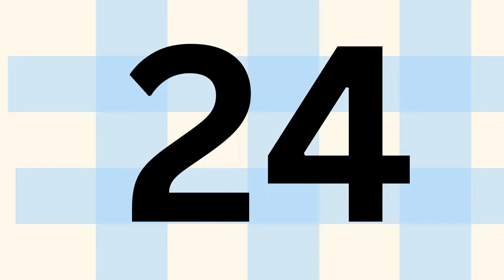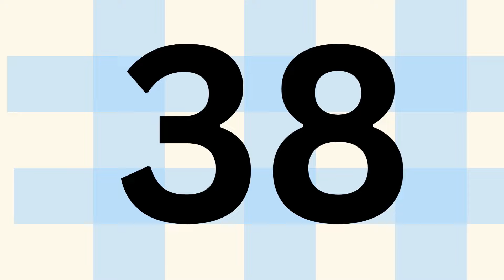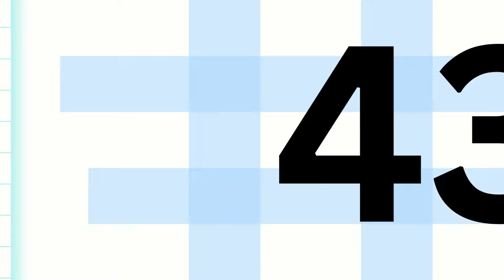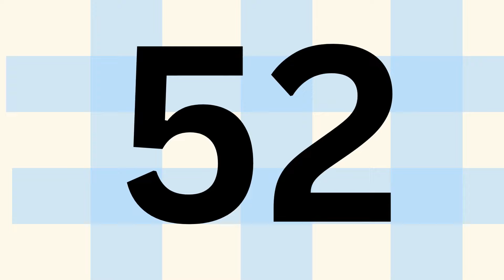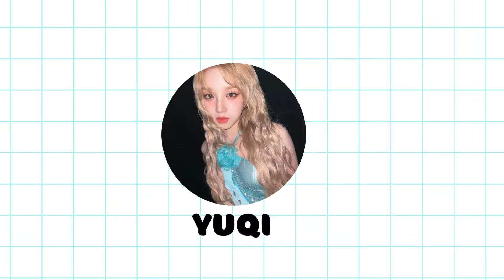NAME 75 KPOP IDOLS IN JUST 1 SECOND | K-pop GAMES | GUESS the Kpop idols | KPOP QUIZ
CAN YOU NAME 80 KPOP IDOLS IN 1 SECOND | K-pop GAMES | Name the Kpop idols | KPOP QUIZ | KPOP  QUIZ

Hello everyone! I am Sciencology ! here presents  the. new kpop games of guess in kpop idols in 2  seconds. it is very intersting kpop quiz just see yourself how many kpop idols do you know and name them.

kpop guess

guess the kpop male idols

name the kpop idols

kpop games

kpop quizzes

kpop quiz

kpop game

k-pop games

guess the kpop idol kpop games

how many kpop idols do you know

guess the kpop idols kpop quiz

guess the kpop idols in 3 seconds

guess the kpop idols in 2 seconds

guess the kpop idols in 0.001 seconds

GUESS THNEKPOP IDOL BY  their EYES

GUESS THE KPOP IDOL BY their LIPS

GUESS THE KPOP IDOL BY CLUES

WHAT DO PEOPLE SEARCH

KPOP TRIVIA
KPOP GAME
KPOP GAMES
STRAY KIDS QUIZ
KPOP IDOL WITH KIDS
KPOP TRIVIA
TEBAK KPOP
ZEROBASEONE HERE I AM
KPOP IDOL VOICE CRACK
KPOP IF YOU SING YOU WIN
STRAY KIDS QUIZ GAME
TXT QUIZ
TTEBAK LAGU KPOP
NCT
WOULD YOU RATHER KPOP